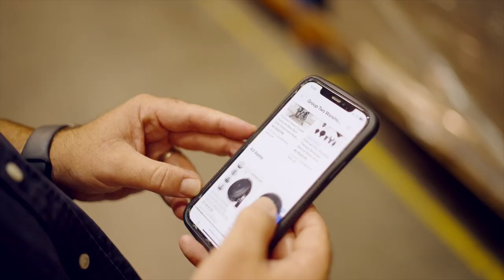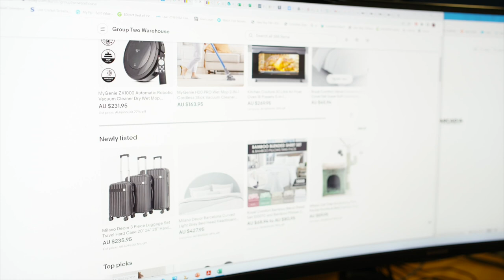From one robotic vacuum to a warehouse full of products | Seller Spotlight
Meet Tim, the sales director for Group two warehouse on eBay. Hear how they scaled their business from one robotic vacuum to a warehouse brimming with products. Hear Tim talk about how the business got started and how they aim to deliver to best for their customers and help them enjoy a bit of luxury without breaking the bank.